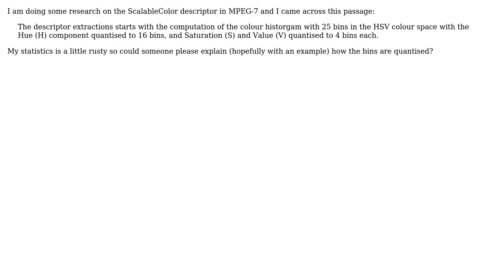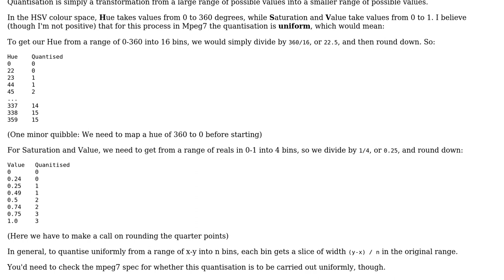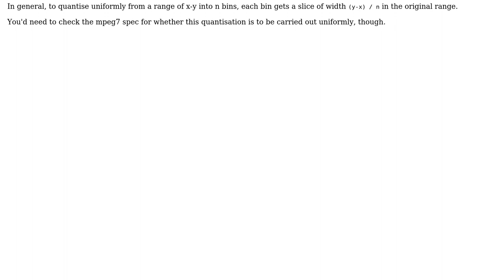Software Engineering: How is a 256 bin HSV histogram quantised?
With thanks & praise to God, and with thanks to the many people who have made this project possible! | Content (except music & images) licensed under CC BY-SA | Music | Images & others | With thanks to user W.K.S user Kilian Foth user AakashM and the Stack Exchange Network Trademarks are property of their respective owners. You are responsible for your own actions.